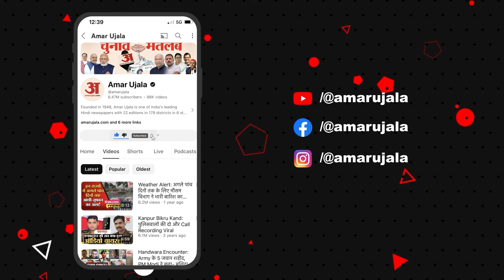Ashok Chaudhary Post Controversy:सीएम आवास से निकले अशोक चौधरी, पोस्ट को लेकर ये बोले | Nitish Kumar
उम्र को लेकर अशोक चौधरी का पोस्ट, सीएम आवास से आया बुलावा, अशोक चौधरी ने पेश की सफाई, बोले-वो पोस्ट सिर्फ एक शेयर था.